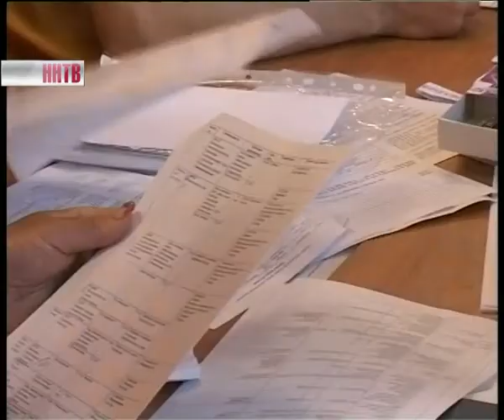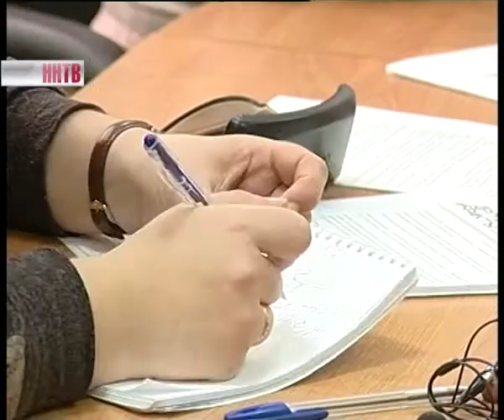Выпускники крымских школ смогут поступить в нижегородские ВУЗы